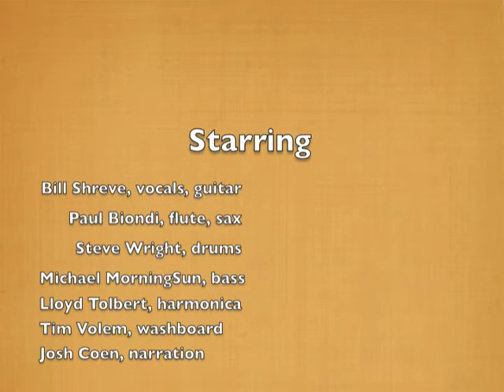Blues in the Schools at Wellspring Friends High School, Eugene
A glimpse at the Rainy Day Blues Society's Blues in the Schools program, which provides free, interactive music programs for 5,000 kids each year in Lane County, Oregon. This shows a few clips from the music portion of our 90-minute program called The Opener.

Featuring:

Paul Biondi, sax
Bill Shreve, vocals, guitar
Steve Wright, drums
Michael MorningSun, bass
Lloyd Tolbert, harmonica
Tim Volem, washboard